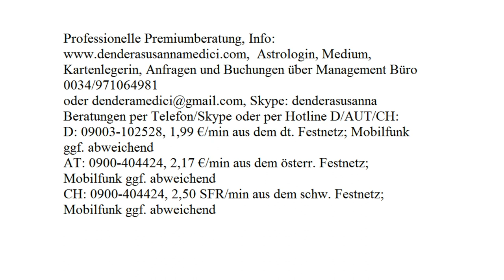Tageshoroskop: 14.11.2017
Astrologische Beratung: 250.-€/h
Mediale Beratung: 250.-€/h
Kartenlegen: 100.-€/h
Alternativ:
Hotline:
Bankverbindung:
Banco Sabadell
IBAN: ES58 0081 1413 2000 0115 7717
BIC: BSABESBB
Inhaber: Dendera Susanna Medici
Buchungen und Anfragen über das Management Büro:
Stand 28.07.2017